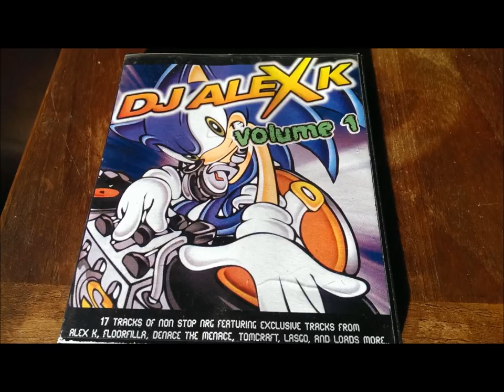Dj Alex K Volume 1